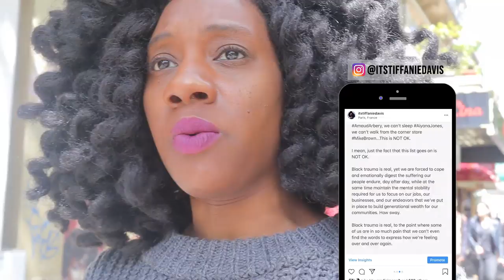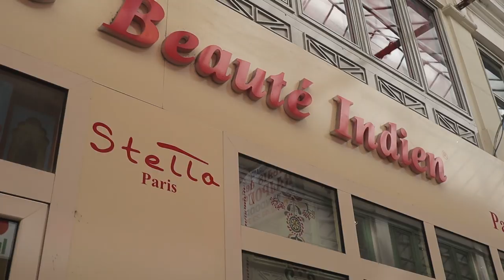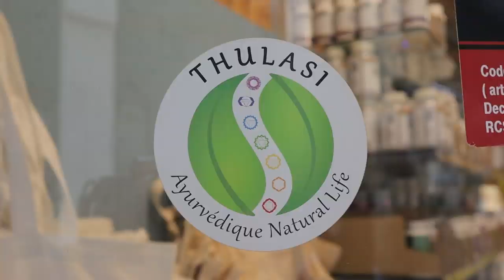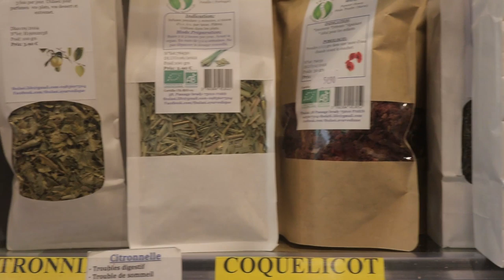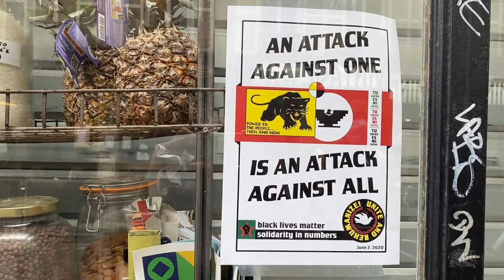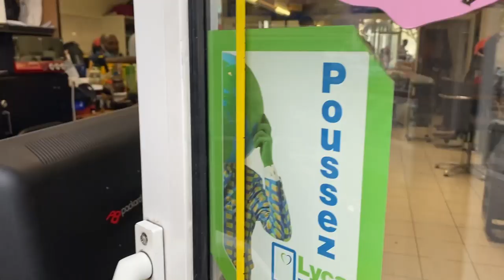Paris, Day in the Life | Chateau D'eau + Black Beauty Supply Haul | PARIS VLOG #4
Paris, Day in the Life | Chateau D'eau + Black Beauty Supply Haul // In today's video I'm exploring Chateau D'eau, an area of Paris that's home to all of the black beauty supply stores and hair salons! Now that shops are opening back up in Paris, I figured it was about damn time to stock up on my favorite products! Join me as I explore Chateau D'eau, shop for my beauty supply products, go to my favorite eyebrow threading salon (whewww it's been a while!), and check out my favorite wellness shop in Paris. x

C H E C K  T H E S E  O U T  T O O !!

Hey guys! I’m Tiff - a lover of food, travel, and good vibes. After traveling to Italy when I was 16, I made a promise to myself that I would live abroad before I was 30. And I made it happen! In 2017, I tapped out of my PR girl lifestyle to pursue my MBA in Paris. Yes, Paris! Jumping out of my comfort zone and moving to Paris, was the scariest thing that I’ve done in life thus far, and I couldn’t be happier with my decision. This channel is my outlet for sharing more about my life abroad and the life lessons learned along the way.